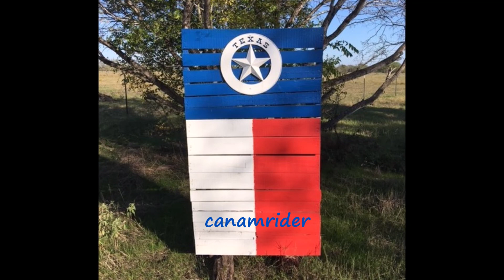Hog Hunting in the "forbidden zone"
A great property to hunt pigs. No one goes in, no one comes out.